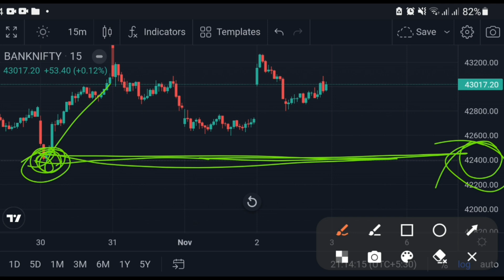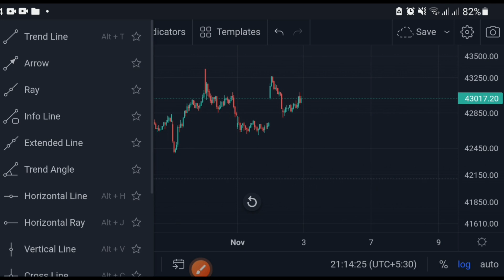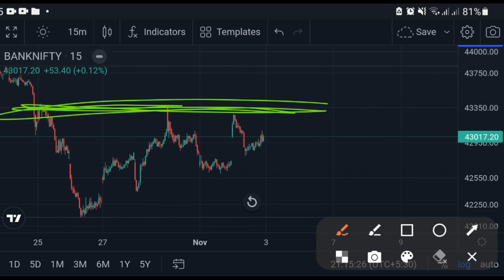Learn Extra Ordinary Chart Reading Skills | Day 1 Challenge | How to Use Technicals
Learn Extra Ordinary Chart Reading Skills | Simple idea of Daily CHART | How to Use Technicals

share market chart reading
how to analyse stock market chart
share market chart analysis
share market chart reading in english
how to learn chart reading in stock market
stock market chart reading
share market chart study
share trading chart analysis
hal share technical analysis
share market technical chart analysis
share market charts study
how to read chart stock market
how to analyse share market graph
share market graph analysis
learn stock market chart reading
stock market chart reading in hindi
chart reading in share market
chart reading in stock market
chart analysis in stock market
how to analyse chart stock market
how to see chart in stock market
how to see chart in share market
how to read chart in share market
how to read chart in stock market
chart analysis stock market
how to pick the best stocks
how to pick up best stocks
how to pick up good stocks
how to pick good shares
how to pick short term stocks
how to find the best stocks
how to pick long term stocks
how to pick good stocks
how to choose the right stocks for investment
how to find big movement stocks
how to choose best stock for long term investment tamil
how to choose best stock broker
how to choose best stock for delivery
how to choose best stock for investment tamil
choosing shares to buy
choosing stocks to buy
when to buy any stock